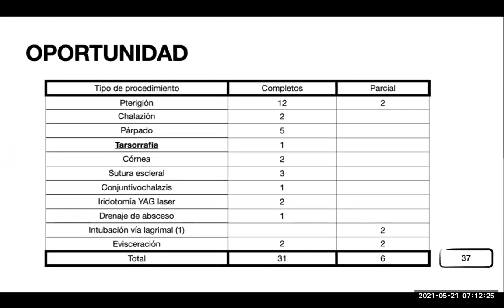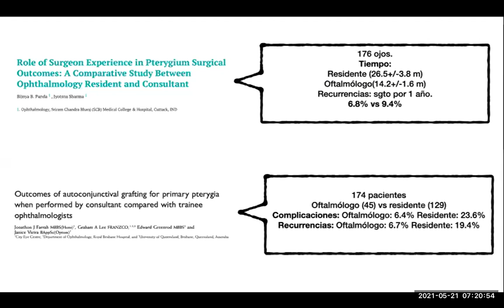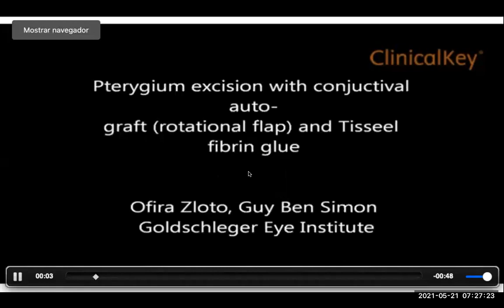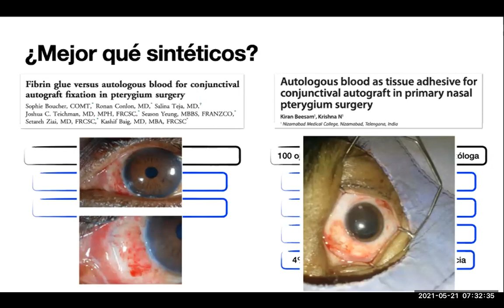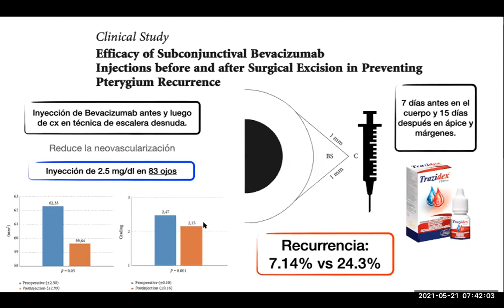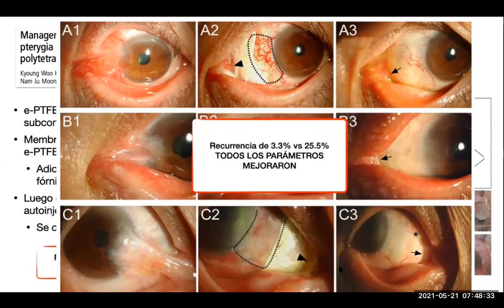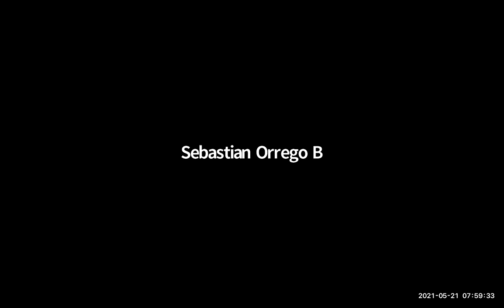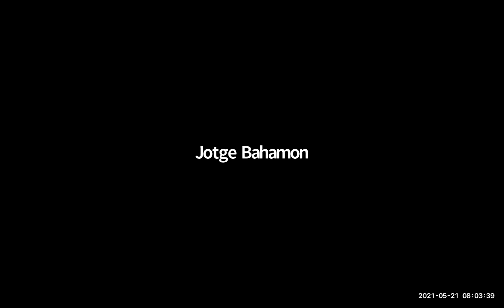Experiencias quirúrgicas, Cirugía de Pterigio parte 2. Dr Marcos Restrepo. 2021 - 5 - 21